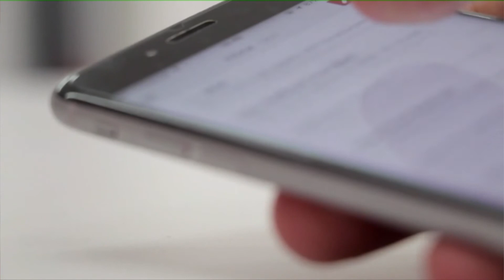L'Esperto Risponde puntata 42: Sospensione versamenti Inail Covid-19